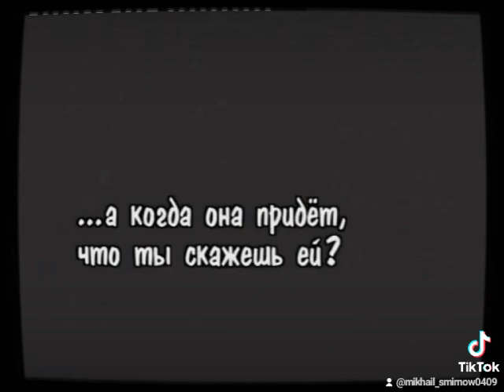МИХАИЛ ГОРШЕНЕВ. КОРОЛЬ И ШУТ. ЛЕГЕНДА. КУМИР.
МОЙ КУМИР ЧЕЛОВЕК ЛЕГЕНДА МИХАИЛ ЮРЬЕВИЧ ГОРШЕНЕВ❤❤❤
ВСЕМ ДОБРА!
ГРОМОГЛАСНЫЙ ХОЙ!